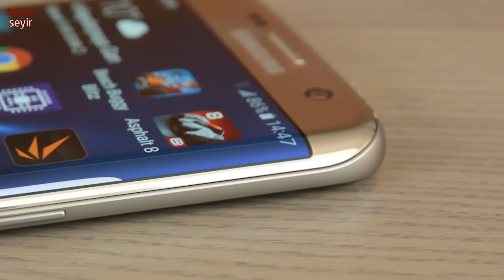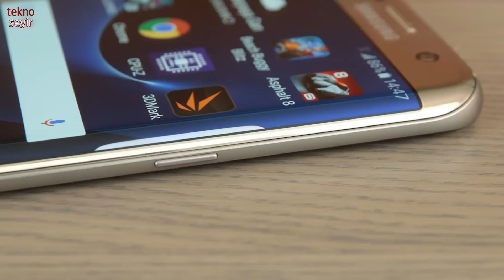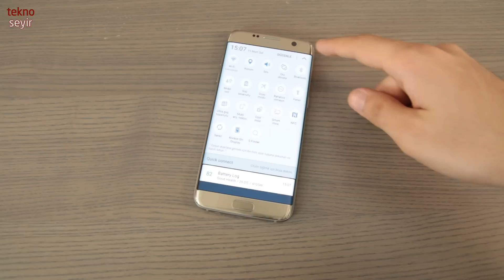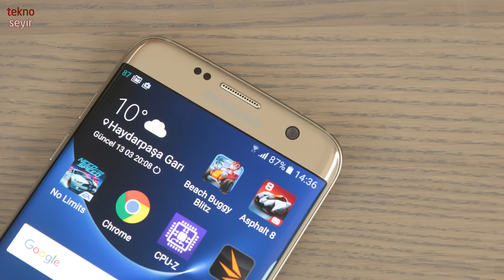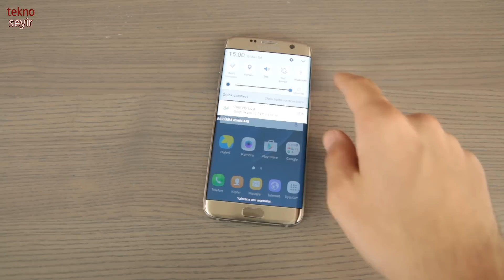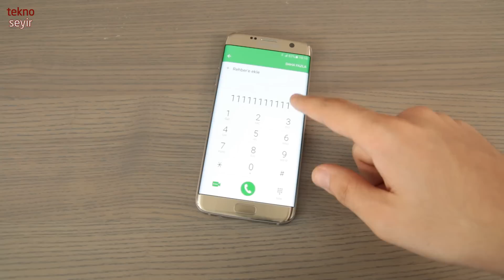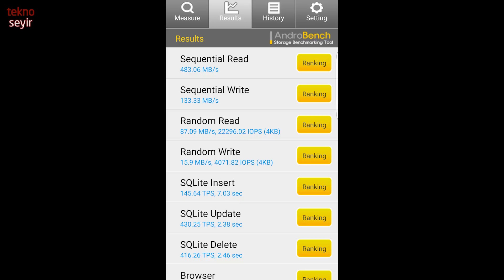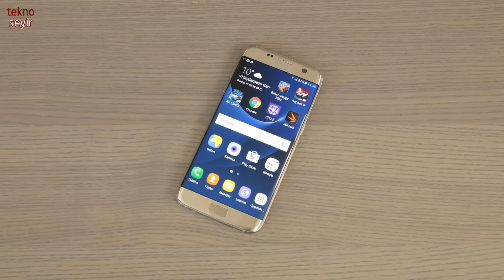Samsung Galaxy S7 Edge incelemesi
Samsung'un yeni bayrak gemisi Galaxy S7'nin Edge versiyonunu inceliyoruz. S7 ile farkı daha çok tasarımında ve pilinde. Temel donanımları aynı.

Samsung Galaxy S7 Edge Genel Özellikler

İşlemci Exynos 8890 8 çekirdek
Mali T880 MP12
4GB RAM
4G LTE Modem Cat 12/13
5.5 inç ekran 2560x1440 Super Amoled
32GB dahili bellek ve MicroSD
12 MP ve 5 MP kamera OIS
Wifi AC
BT 4.2
USB 2.0
157 gram 7.9mm
IP 68 su geçirmezlik
3600 mAh pil ve hızlı şarj özelliği